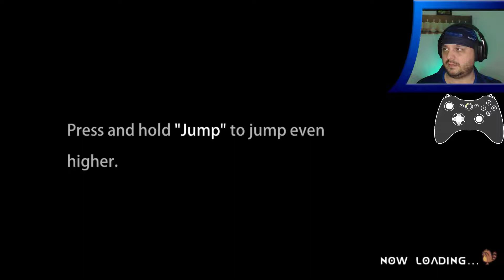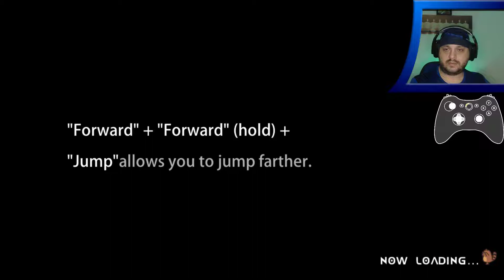Hey, listen! - Heroine Anthem Zero -Sacrifice- (1).